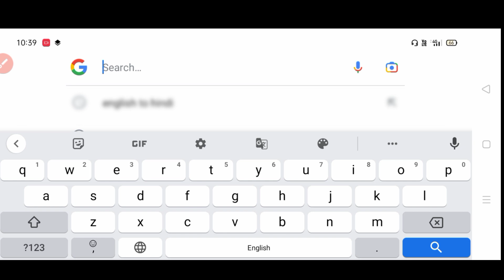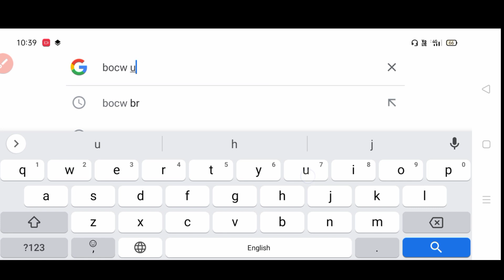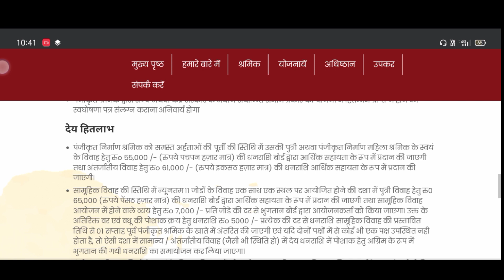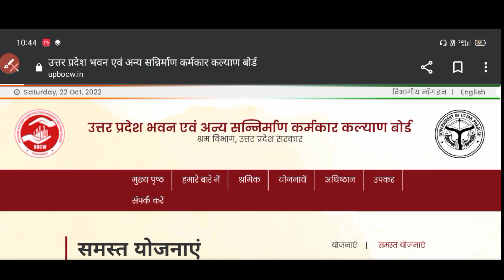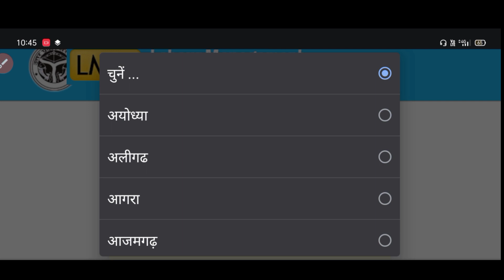लेबर कार्ड पे शादी अनुदान योजना में मिलेगा 61000 रुपए का लाभ। शादी से पहले शादी बाद समझे पूरा तरीका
labour card se shaadi anudan Yojana mein aavedan kaise karen
shaadi anudan Yojana ki patrata